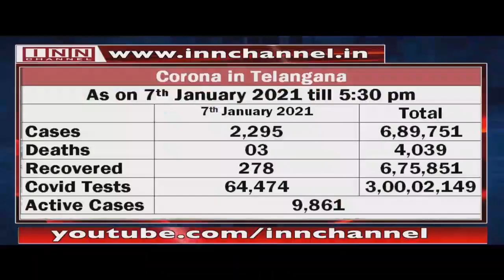Telangana records 2295 new COVID-19 cases, 3 deaths